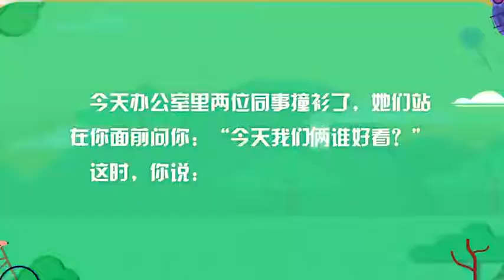【娱乐八卦】和女嘉宾表演撞衫场景，何炅高情商回答尽显对谢娜的宠溺！